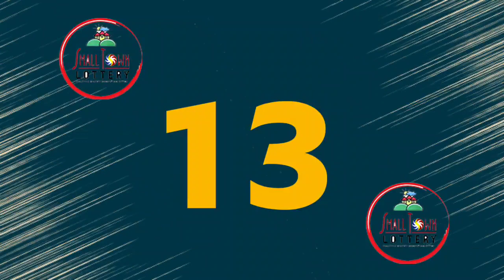STL Angeles November 21 2021 (Sunday) 1st/2nd/3rd Draw Result | Lake Tahoe STL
Small Town Lottery Result for Lake Tahoe Corporation Angeles City Draw Result, (Sunday) November 21, 2021 (STL)